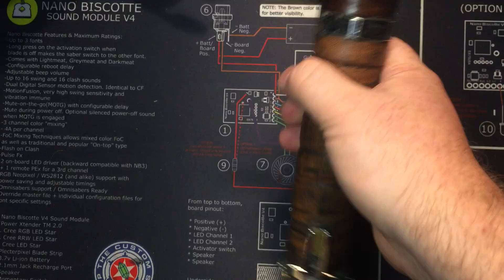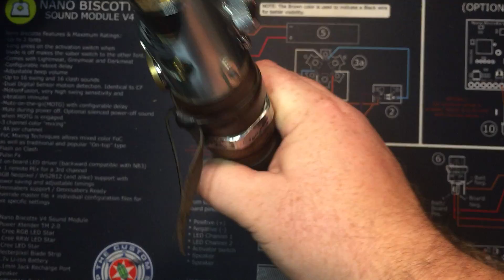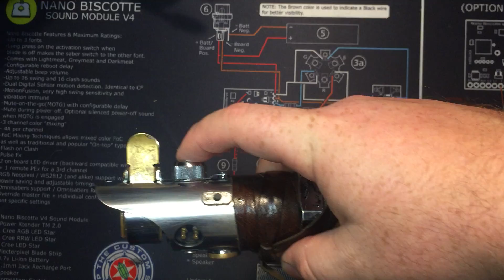Scraptech with CFX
Up close look on one of my favorite hilts in my collection. It's mostly MHS with some korbanth graflex pieces and a solo's hold pommel. Aside from the pommel its made completely from my scraps parts all the way to the chassis.